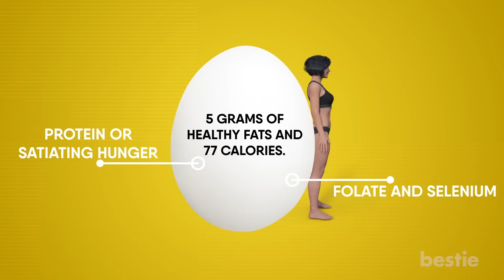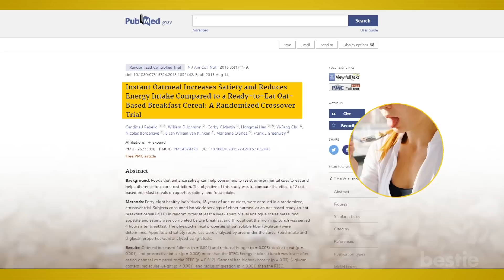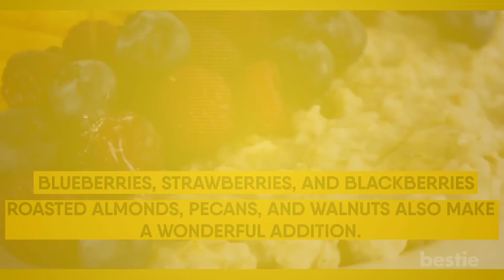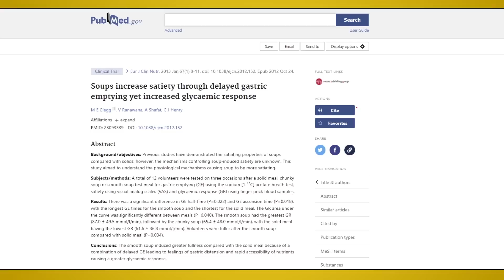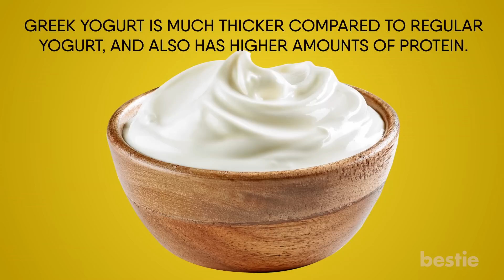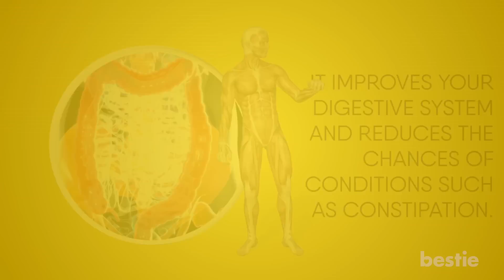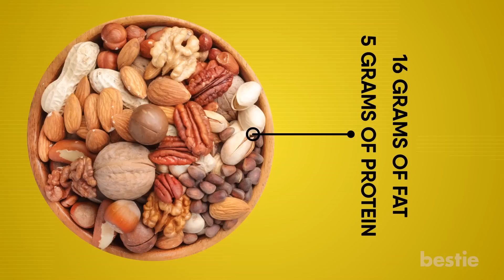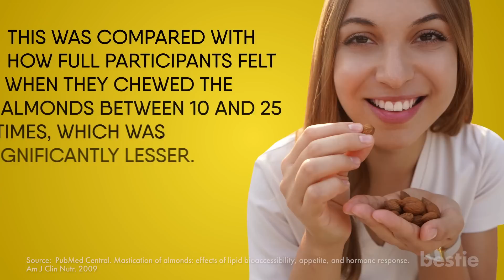5 Best Foods You Can Eat To Help You Feel Fuller!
Trying to lose weight? Well, it can be tricky. Especially when food cravings haunt you day and night. We all have been victims of unexplained hunger that rears its ugly head even after you just had a hearty meal an hour ago.

Think about it: losing weight would be so much easier if there were ways to curb this insatiable hunger! What’s better than eating healthy food that suppresses your appetite and kills your cravings? Well, today’s video is focused on exactly that. We’ll discuss foods that reduce your appetite. From oatmeal to eggs, we’ll talk about all of these AND more…

Timestamps:
Intro - 0:00
Eggs. - 00:40
Oatmeal - 02:49
Soups - 04:44
Greek Yogurt  - 06:29
Nuts - 08:18

Summary:
Let's begin the discussion by talking about eggs.
Have you ever wondered why eggs take the top spot in every list of healthy foods to lose weight? Whether you’re talking about protein or satiating hunger, eggs will most definitely receive a mention.

Number Two on our list is oatmeal.
Bored of eating eggs for breakfast? Try oatmeal instead. It’s healthy, delicious, and fulfilling. Oatmeal is a popular breakfast choice. It is prepared by boiling the oats in either water or milk, depending on your preference. Oats are a great food to help reduce your appetite.

Another way to reduce your appetite is by opting for soups.
Soups are delicious and fulfilling! They’re healthy too. Of course, you cannot eat eggs and oatmeal all the time. And to be honest, they are good for breakfast but not as appealing for dinner. This is where soups can save the day!

You can also try Greek Yogurt to satiate your hunger
Greek yogurt is another great option to have for breakfast. It is also used as an afternoon snack in order to help in filling your stomach between meals. Eating Greek yogurt is a better way to snack between meals compared with other high-calorie options.

Last on our list is nuts
Craving for a light snack that would fill you up till the next meal? Try munching on nuts. Almonds and walnuts are packed with high energy as well as nutrients. They are high in protein and can be very filling when eaten as a snack.